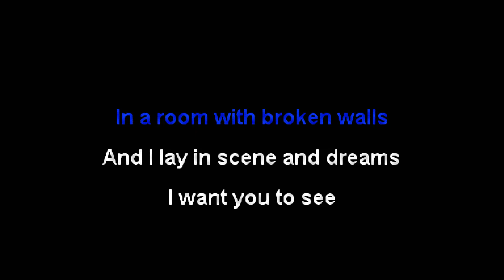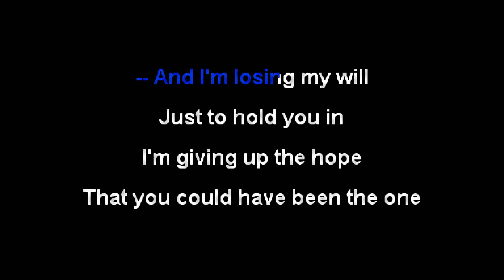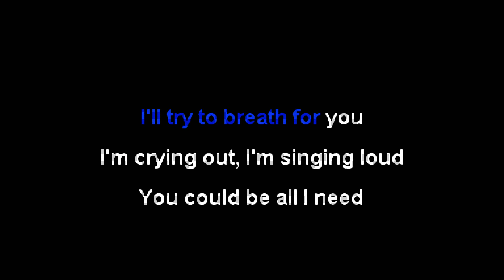Amber Pacific - Save Me From Me [Karaoke]